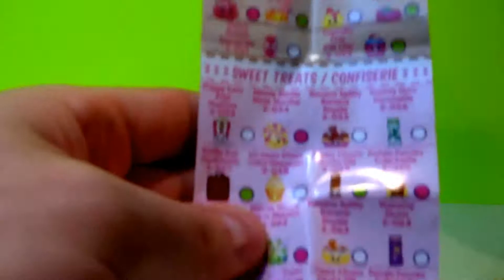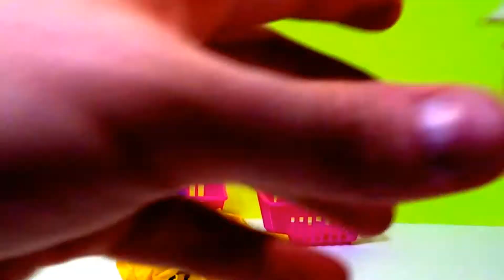SHOPKINS BLIND BASKETS Season 2 Unboxing ULTRA RARE Shopkins season 2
3 Blind Baskets Unboxing Shopkins SEASON 2 Limited edition ultra rare En Francais In english

WE got amazing Shopkins season 2 rare figurine :) Let's see

Sweet Treats Shopkins Season 2 Pantry Shopkins Season 2 Cleaning & Laundry Shopkins Season 2 Shoes Shopkins Season 2 Baby Shopkins Season 2 Limited Edition Shopkins Season 2 Fruit & Veg Shopkins Season 2 Homewares Shopkins Season 2 Bakery Shopkins Season 2

Let's see what we have inside. New great toys every time !!
玩具蛋驚喜
おもちゃは卵を驚か
खिलौने अंडे को आश्चर्य
玩具蛋惊喜
игрушки яиц с сюрпризом

لعب مفاجأة البيض
계란 깜짝
장난감

FashemS My Little Pony 5 BLIND BAGS Surprise EGGS Surprise Ma Petite Pouliche マイリトルポニー